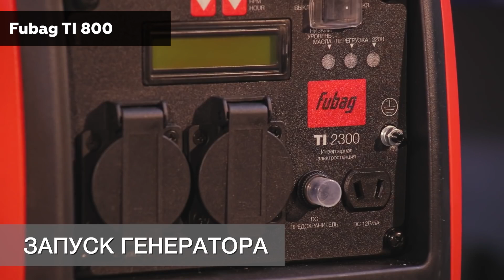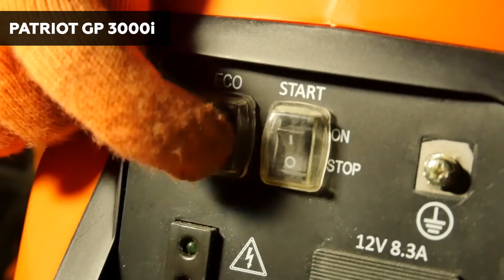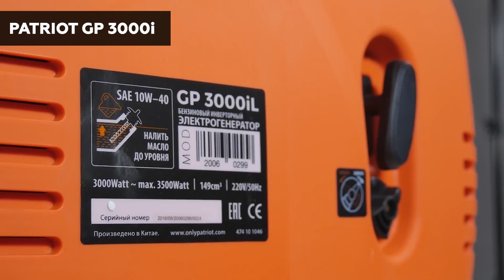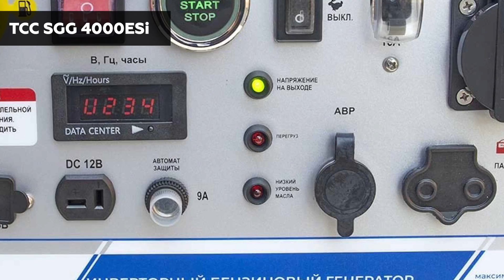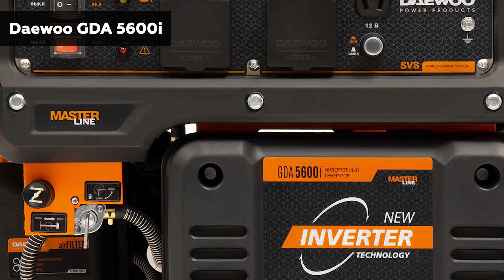ТОП—7. Лучшие инверторные генераторы 1, 2, 3, 5 кВт для дома и дачи. Рейтинг 2022 года!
CHAMPION IGG980